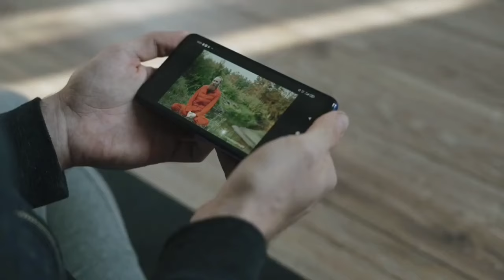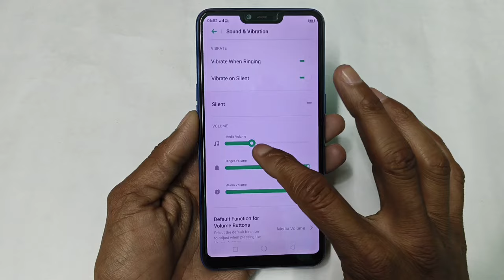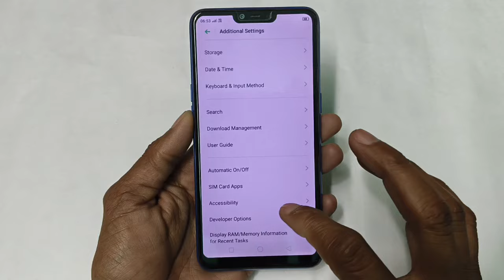Increase Phone Speaker Sound Like DJ | Phone Speaker ka Aawaz Kaise Badhaye | Boost Volume Android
Hello, friends welcome to my
Youtube Channel  Dosto aaj ki es video me maine aapko aapke Phone ki kuch aise hidden settings ke bare me bataya hu jiska Estemal karke aap apne kisi bhi phone ke speaker ko 500% boost kar sakte hai ! Agar aapka phone ka speaker bahut dhere bajta hai to jo setting maine aapko es video me bataya hu bus us setting ko apne phone me apply karlo phir aap apne kisi bhi phone ke speaker ke awaj ko 500x badha sakte hai to abhi jayea aur apne phone me es settings ko apply karea.

Video kafi important aur kafi jyada useful hai isliye video me batayi gayi saari settings ko ache se samjhe aur apne mobile phone me use kare.

I hope ki aapke liye ye new Boost volume wali Settings bahut hi useful saabit hoga to video ko like karde aur agar channel par NEW hai to Subscribe jarur kare . Thanks .